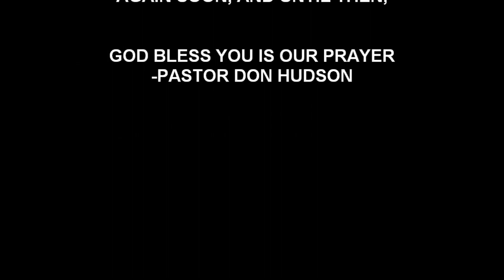Come Before Winter | Dr. David Gallamore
Text: II Timothy 4:6
Title: Come Before Winter

This video contains only the Sermon and Singing portion of a live service at the Church. It was originally aired on Facebook Live. For the full content of this particular service, please visit the Fall Creek Baptist Church – Jonesville, NC Facebook page: